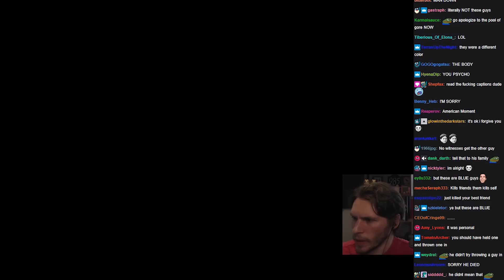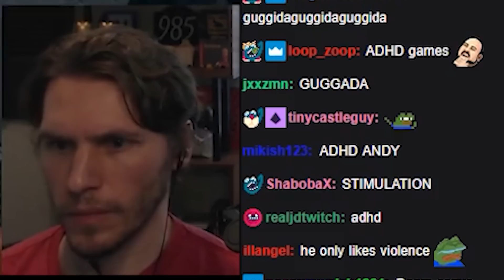Jerma commits a war crime